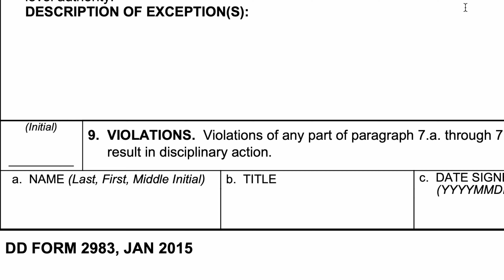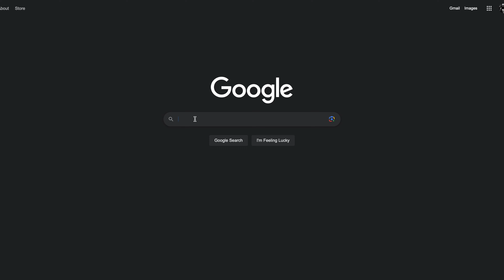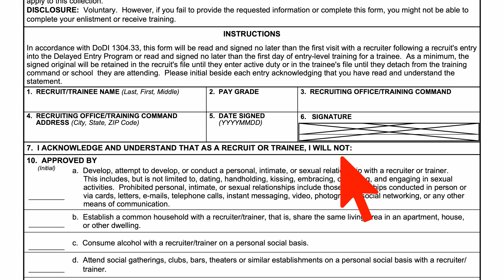You must understand this BEFORE you ENLIST in the MILITARY.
Knowing this information protects you and the Recruiter/ Drill Sergeants.

Becoming a member gives you direct access to me through iMessage and FaceTime calls. You will also get advice from other members of the High Speed FNG Society.  As a member, you will have access to tools that will help you on admin such as NCOER bullets and much more!